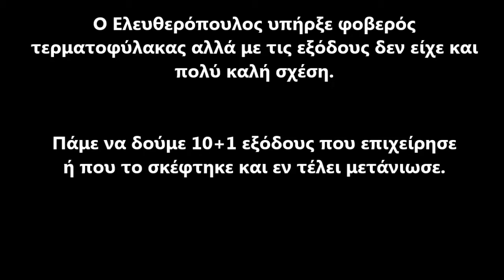Ελευθερόπουλος - 'Εξοδος με Γιουβέντους & Top 10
Γιουβέντους Juventus Έξοδος Έλευθερόπουλος TOP 10